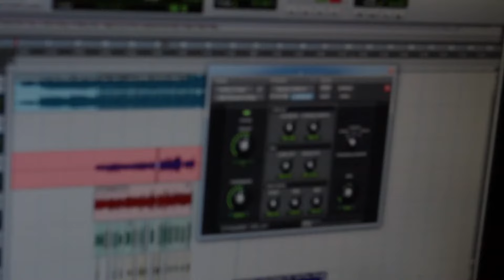BostonBoy Geo - Won't Last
Music video for Won't Last performed by BostonBoy Geo.